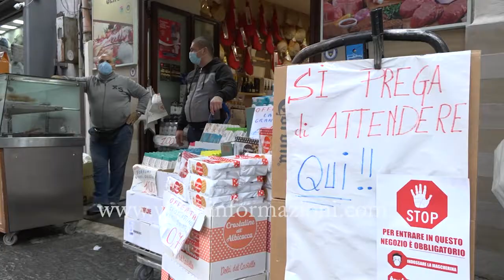Attesa restrizioni del governo per le feste natalizie